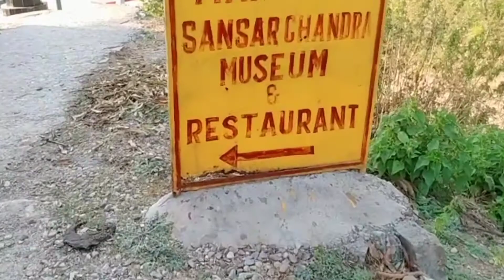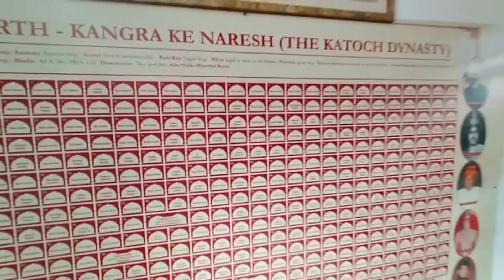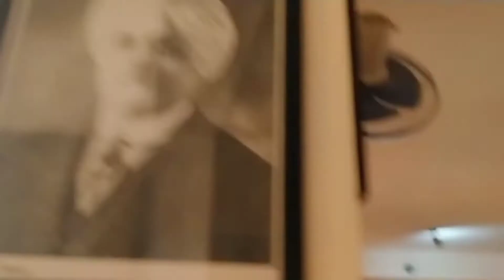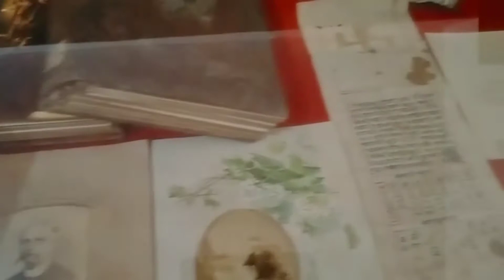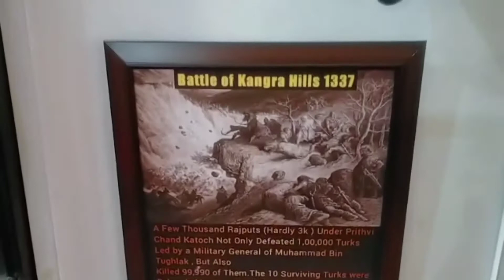Famous Museum Of Kangra Fort | Distt Kangra | Himachal Pradesh#himachalpradesh#like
Famous Museum Of Kangra Fort  Kangra